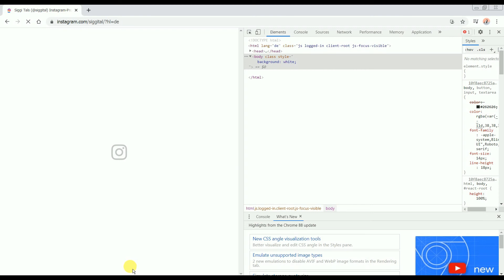Desktop Instagram-Upload per Chrome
Kurzer Tipp, wie man vom PC aus Bilder auf Instagram hochladen kann - per Chrome